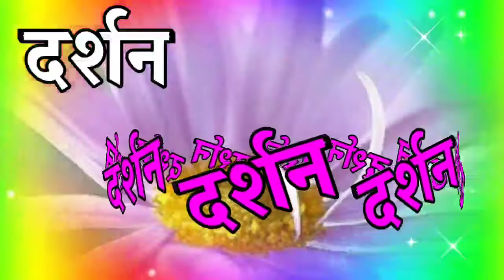दर्शन नाम शायरी🌹 darshan latter Shayari video🌹 दर्शन नाम रिंगटोन🌹 darshan name status